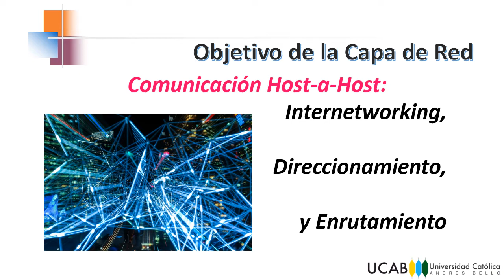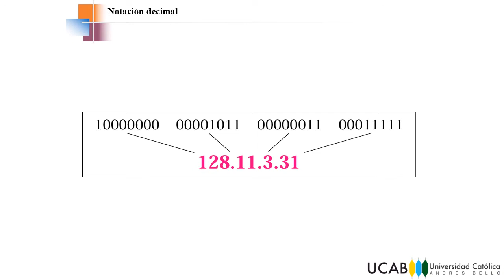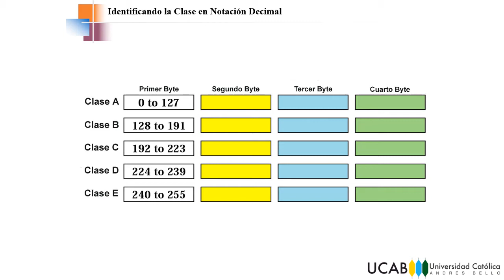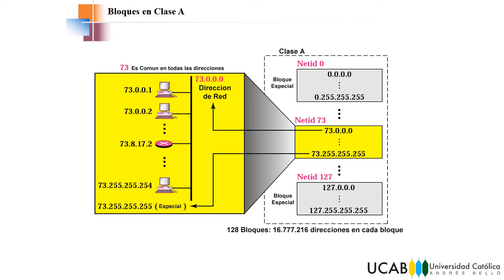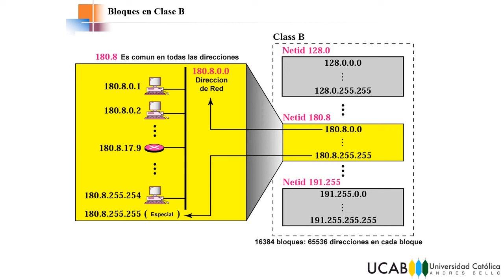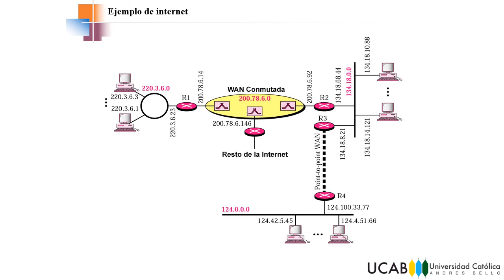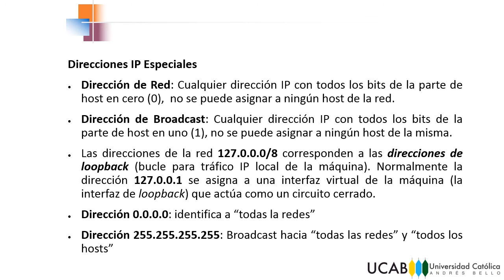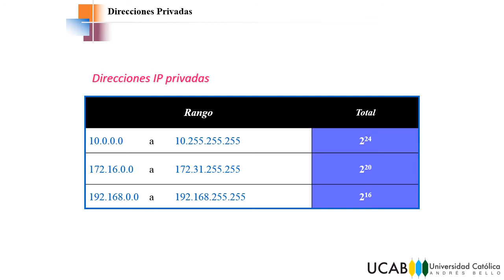02 Capa de Red: Direccionamiento (Prof. Jose Pirrone)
Direccionamiento por Clases